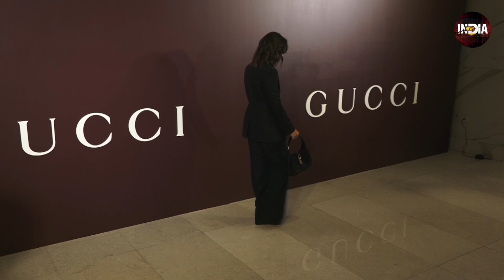Alia Bhatt ने दिखाई ऐसी Hot अजाएं,देखने वालो के उड़ गए होश !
India News